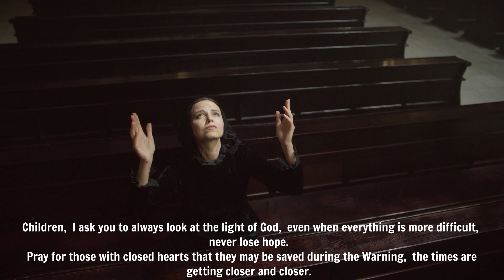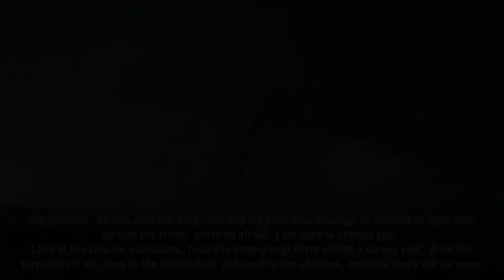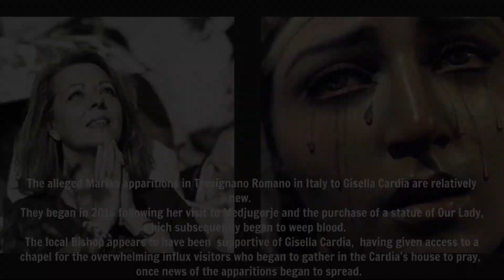Gisella Cardia THE CHURCH WILL BE ATTACKED & AMERICA WILL SOON BE IN IN GRAVE DANGER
Catholic Mystic, Gisella Cardia  says the Blessed Mother said difficult times are ahead:

"My children,  thank you for having responded to my call in your heart.

My children,  the Church of Peter will be very much attacked even from within,  how many traitors there are; even among those who have been called to a vocation,  but who are now betraying my Son.

Children,  the war will continue and will take many countries,  pray for France and Italy; they will be those who will suffer many losses.  Pray for America,  because a good part of it will be erased.

Children,  I ask you to always look at the light of God,  even when everything is more difficult,  never lose hope.
Pray for those with closed hearts that they may be saved during the Warning,  the times are getting closer and closer.

Pray,  because even the worst of sinners could be saved before the King of Kings.
Children,  pay attention,  famine will spread quickly,  as will other diseases to come.
Children,  never trade your soul for a piece of bread,  listen to my words.